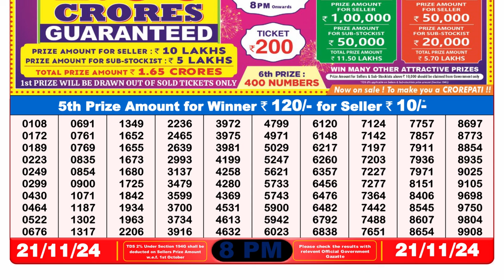🔴LIVE | Lottery Sambad Result 8PM | (21-11-2024); Dear Sandpiper Thursday